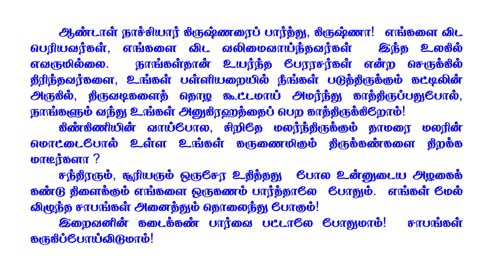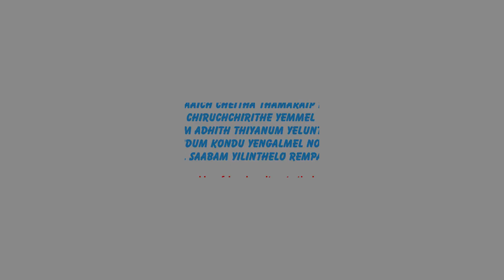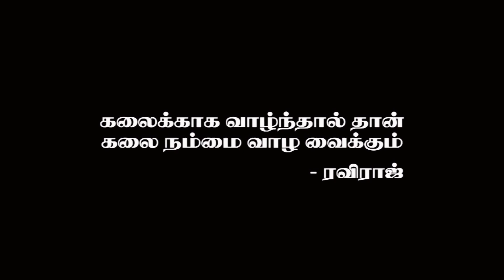THIRUPPAVAI – 22 – Lalit Kalakshetra – Magilmargali - Ankanmaa Gnyalathu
ஆண்டாள் அருளிச்செய்த பாசுரங்கள் -  தினம் ஒரு திருப்பாவை  - நாட்டிய வடிவில் - லலித் கலாக்சேத்ரா  வழங்கும் - 'மகிழ் மார்கழி'

LALIT KALAKSHETRA
RAVIRAJ COLLEGE OF FINE ARTS
“KALAGRAM”,  RAJ BHAVAN, 4/1 Attukkal Road, Thondamuthur, Coimbatore – 641 109. (India).

Production:  LALIT KALAKSHETRA
RAVIRAJ COLLEGE OF FINE ARTS, Coimbatore
Direction:  Raviraj
Concept & Choreography – Guru : Smt. K.Vijayalakshmi Parameswaran, DBN, PDBN, MFA, MA(Tamil), M.Phil.,
Professor and Head of the Department, Raviraj College of Fine Arts, Coimbatore.
Artist:  Selvi. ABIRAMI. R
Location:  ‘Kalagram’, Raviraj College of Fine Arts,  Thondamuthur
Camera:  Mr. Serfuddin, MA(JMC)
Editing: Vidhya

திருப்பாவை - 22

அங்கண்மா ஞாலத்  தரசர் அபிமான
பங்கமாய் வந்துநின் பள்ளிக்கட் டிற்கீழே
சங்க  மிருப்பார்போல் வந்துதலைப் பெய்தோம்;
கிங்கிணி வாய்ச் செய்த தாமரைப் பூப்போலே,
செங்கண் சிறுச்சிறிதே எம்மேல் விழியாவோ?
திங்களும் ஆதித் தியனும் எழுந்தாற்போல்,
அங்கணிரண்டும் கொண்டு எங்கள்மேல் நோக்குதியேல்
எங்கள்மேல் சாபம் இழிந்தேலோ ரெம்பாவாய். (22)

ஆண்டாள் நாச்சியார் கிருஷ்ணரைப் பார்த்து, கிருஷ்ணா!  எங்களை விட பெரியவர்கள், எங்களை விட வலிமைவாய்ந்தவர்கள்  இந்த உலகில் எவருமில்லை.  நாங்கள்தான் உயர்ந்த பேரரசர்கள் என்ற செருக்கில் திரிந்தவர்களை, உங்கள் பள்ளியறையில் நீங்கள் படுத்திருக்கும் கட்டிலின் அருகில், திருவடிகளைத் தொழ கூட்டமாய் அமர்ந்து காத்திருப்பதுபோல், நாங்களும் வந்து உங்கள் அனுகிரஹத்தைப் பெற காத்திருக்கிறோம்!
கிண்கிணியின் வாய்போல, சிறிதே மலர்ந்திருக்கும் தாமரை மலரின் மொட்டைபோல் உள்ள உங்கள் கருணைமிகும் திருக்கண்களை திறக்க மாடீர்களா ?
சந்திரரும், சூரியரும் ஒருசேர உதித்தது  போல உன்னுடைய அழகைக்  கண்டு திளைக்கும் எங்களை ஒருகணம் பார்த்தாலே  போதும்.  எங்கள் மேல் விழுந்த சாபங்கள் அனைத்தும் தொலைந்து போகும்!
இறைவனின் கடைக்கண் பார்வை பட்டாலே போதுமாம்!  சாபங்கள் கருகிப்போய்விடுமாம்!

Anyone can apply to join our collaborations!
City Office: 83, Sambandam road west, R S Puram, Coimbatore - 641 002. (India).
College Campus: “KALAGRAM”, Raj Bhavan, 4/1- Attukkal Road, Thondamuthur, Coimbatore -109.